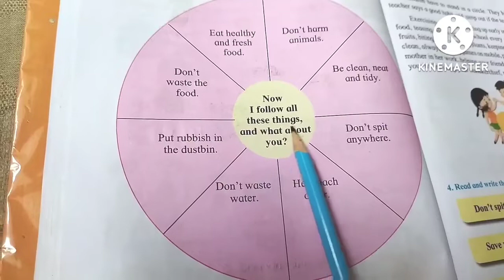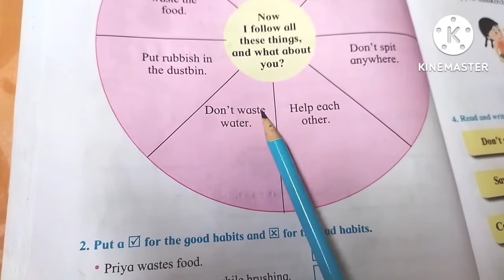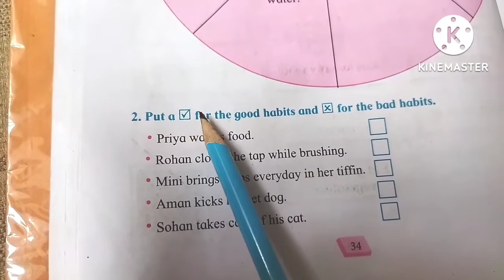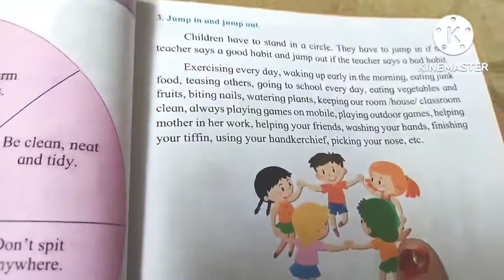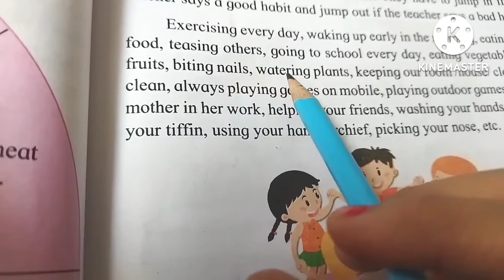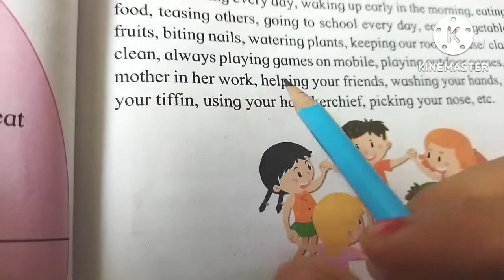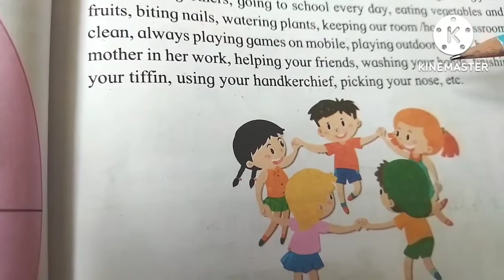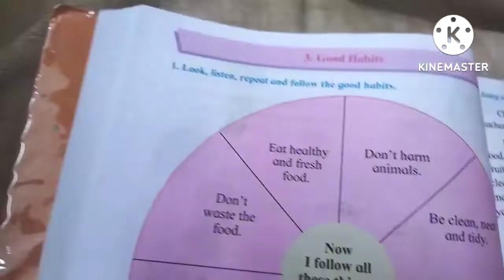Class 1st English - Chapter no - 3 - Good Habits | Explained in Hindi | Maharashtra board